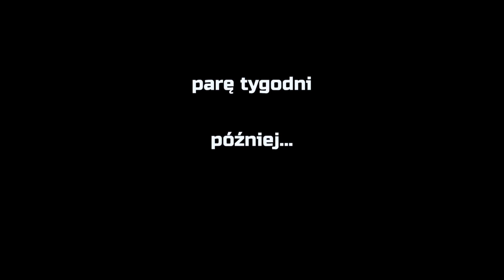[VII] Audi S3 8L 224HP. Part I wstęp * zamieszanie z dźwiękiem i czasoprzestrzenią *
Nareszcie przyszedł czas na zajęcie się moim Audi S3 8L. Jak mówi stare przysłowie, szewc chodzi bez butów. W tym przypadku biedne "porzucone" S3 , od dłuższego czasu nie może doczekać się swojego terminu na "odbudowę" - regenerację.
Pierwszy odcinek, a zarazem wstęp, powstał kilka miesięcy wcześniej (jak widać po pogodzie) i jest troszkę rozbity w czasie.
Kolejne odcinki będą już z materiałem w miarę bieżącym, tak byśmy wszyscy wiedzieli co się dzieję :)
Miłego oglądania
Dzięki za komenty i łapki
Pozdro
ps. sorki za jakość dźwięku, niestety nieświadomie nagrywałem z uszkodzonym mikrofonem zewnętrznym